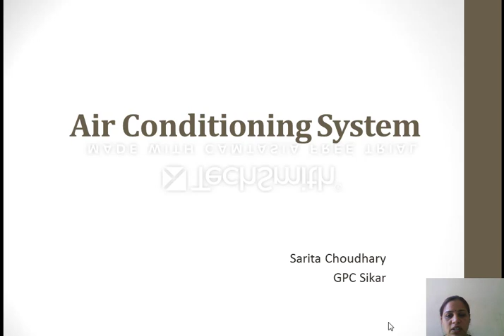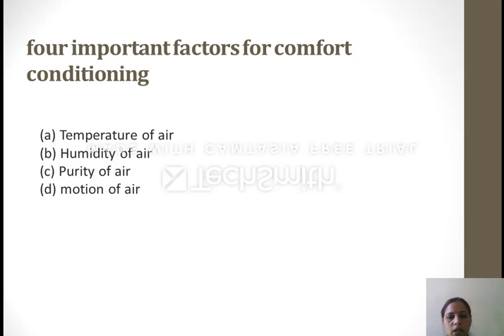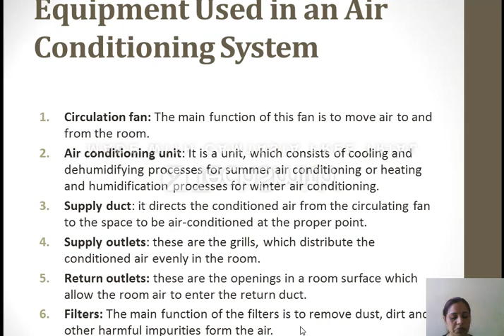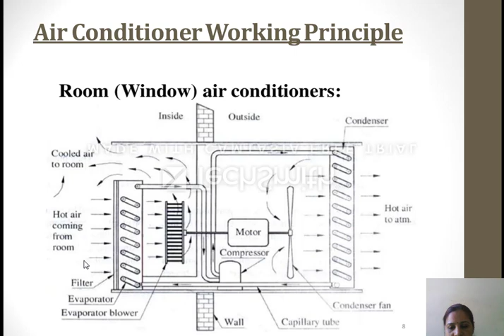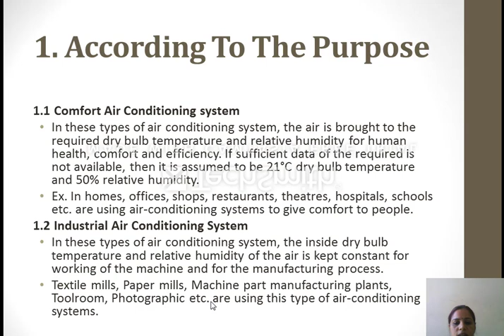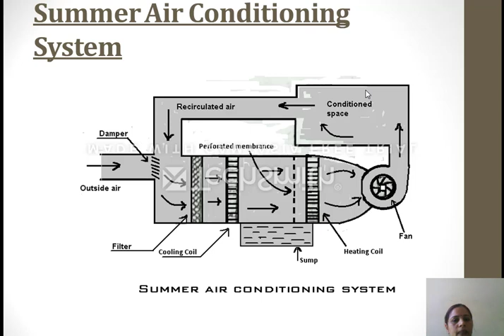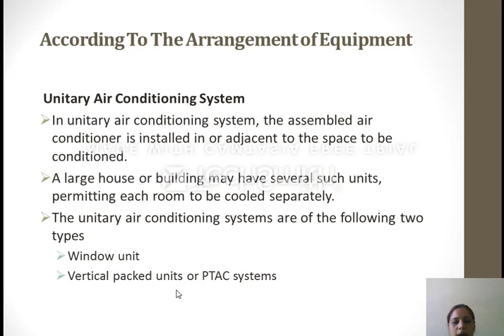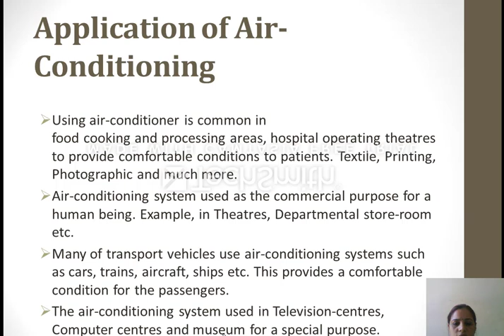Air Conditioning System ME301 by Sarita Choudhary (GPC Sikar)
unit 8 Refrigeration and Air Conditioning System e-Content in fulfillment of Syllabus of BTER Jodhpur